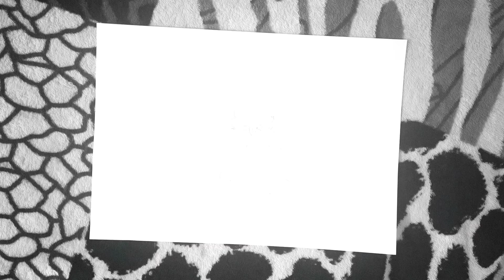fast draw: The professor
البروفيسور من أذكى الرجال في العالم، وهو بطل مسلسل شهير جداً من إسبانيا لاكاسا دي بابل، ويشاهده الملايين حول العالم، ومثل فيه شخصيات مشهورة مثل نيمار، وقصته جميلة جداً وهو يتحدث عن سرقة ولكن بحرفية عالية.
اسم المسلسل:  la casa de papel
اسم الشخصية: Alvaro Morte
عدد المواسم: أربعة حتى الآن .